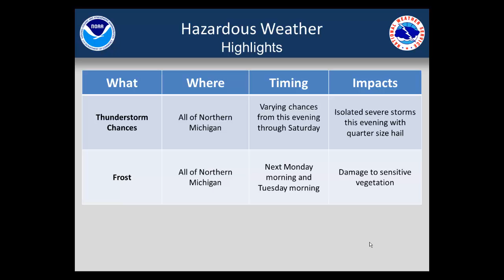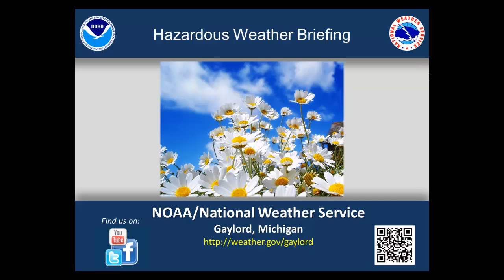Afternoon Hazardous Weather Briefing for Thursday May 30, 2013.